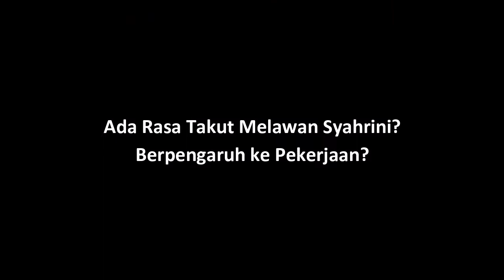Sempat Nangis Sebelum Jalani Pemeriksaan, Lia Ladysta Tak Ditahan Meski Sudah Jadi Tersangka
Penyanyi dangdut Lia Ladysta kembali menjalani pemeriksaan terkait kasus pencemaran nama baik terhadap Syahrini di Polda Metro Jaya, hari ini, Rabu (23/9). Kali ini, Lia mendapatkan 17 pertanyaan dari penyidik. Selain itu, ditegaskan pula oleh kuasa hukumnya bahwa Lia tak ditahan dan masih diperbolehkan pulang meski kini statusnya sudah naik menjadi tersangka. Di sisi lain, saat ditemui dalam kesempatan yang sama Lia mengaku santai ketika menjalani pemeriksaan. Apa kata Lia?